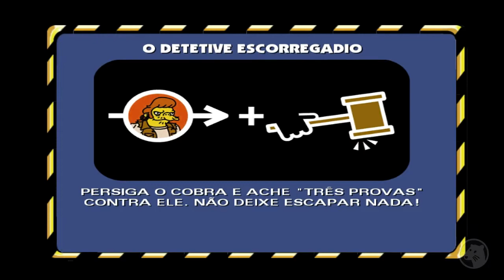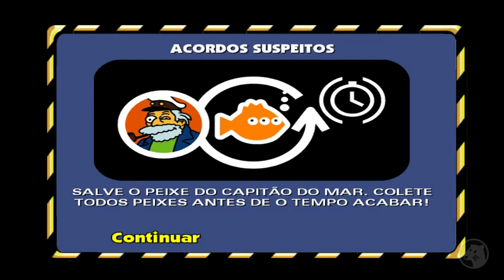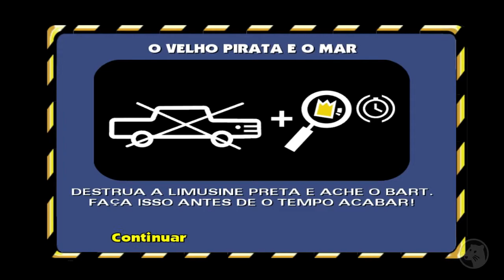THE SIMPSONS HIT & RUN #6 - Bart doidão (Traduzido em PT-BR)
Série do jogo "Simpsons Hit & Run" para PC, PS2 e outras plataformas. Jogo traduzido em PT-BR (Português do Brasil).

📹 Se você quiser saber mais sobre os equipamentos que uso para gravar meus vídeos, pode conferir os links abaixo:
Suporte articulado
Interface de áudio

Ao usar quaisquer dos links acima, você estará ajudando a apoiar o meu canal e a minha produção de conteúdo. Obrigado pelo seu apoio!